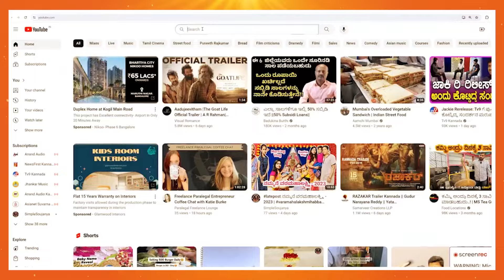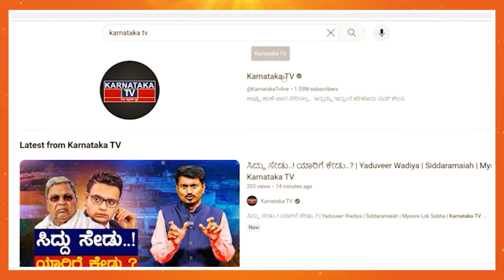Cauvery ವಿಚಾರದಲ್ಲಿ ದಿಟ್ಟ ಕ್ರಮ ತಗೊಂಡಿದ್ರು Bangarappa | Sa Ra Govindu | Karnataka TV